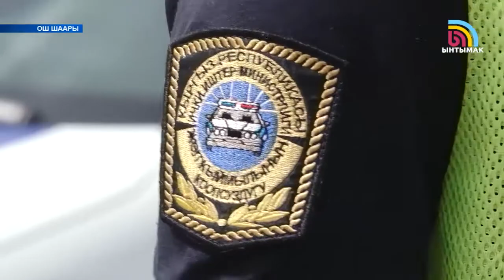Кўп миллатли Ўш полицияси